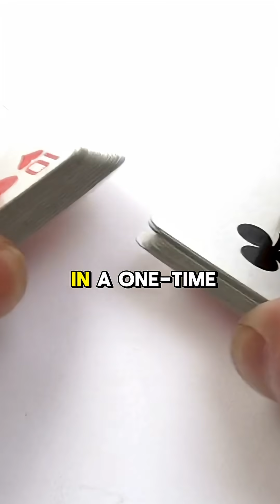How Companies Collude Without Talking: Repeated Games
Companies don’t need secret meetings to coordinate—they just play repeated games. Discover how silent strategies shape prices, markets, and competition. 💼📈